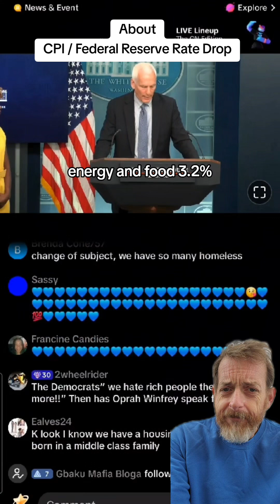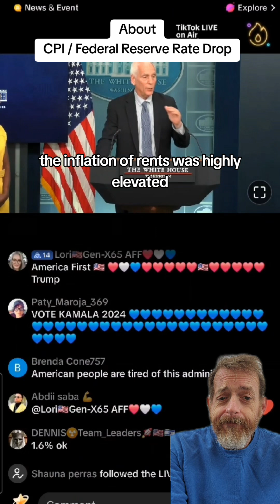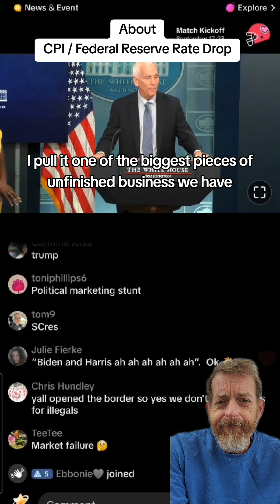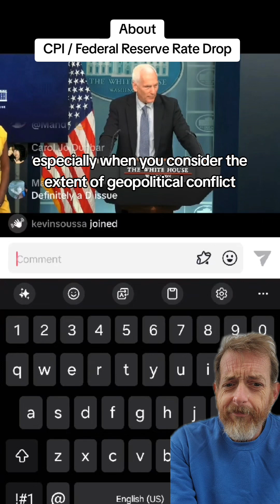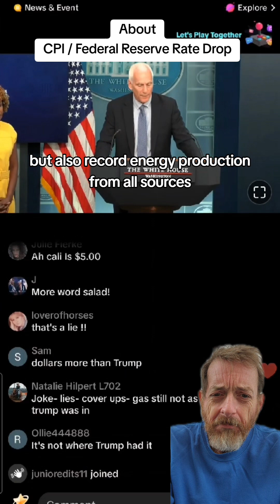Housing Lending rates, CPI and how they say it relates to YOUR RENT.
Rates dropped 0.5% yesterday.
Housing Lending rates, CPI and how they say it relates to YOUR RENT. Rates dropped 0.5% yesterday. That means more buying power for you. .

real estate
seattle real estate market
tacoma real estate